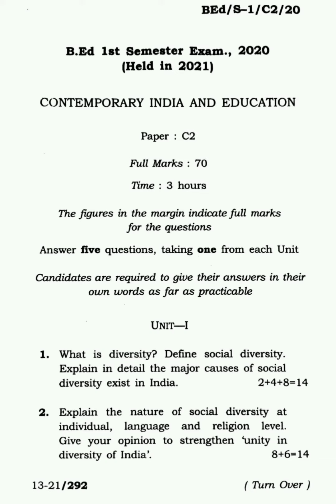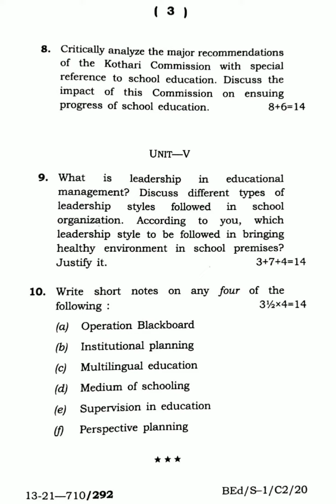Contemporary India and Education 2020 (Held in 2021) B.Ed 1st Sem Tripura University Question Paper